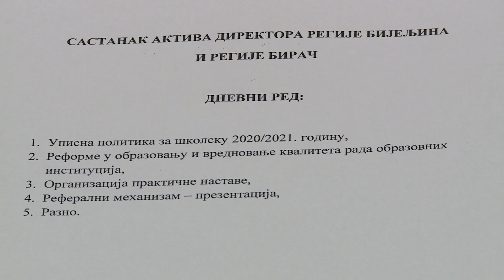Aktiv direktora srednjih škola - Bijeljina (BN TV 2019) HD